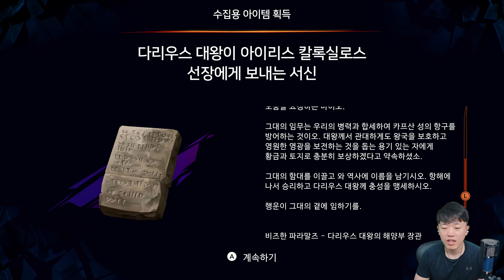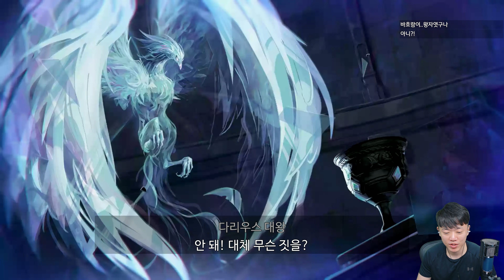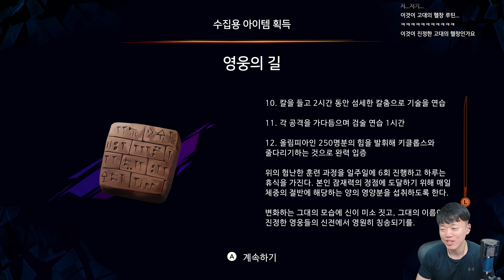페르시아의 왕자 잃어버린 왕관 제 5화 100%달성을 향해! 메트로배니아로 돌아온 시리즈 최신작! 유비소프트 부활의 서막이 될 것인가! [4K][PC]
'페르시아의 왕자'라는 동명의 횡스크롤 플랫포머로 시작하여 PS2 시절 '시간의 모래'로 대표되는 3D 액션 어드벤처로도 크게 히트하여 한 때 유비소프트의 대표 프렌차이즈 중 하나였던 '페르시아의 왕자' 시리즈!
영화화도 될 정도의 인기였으나 페르시아의 왕자(2008) 이후 후속작 개발이 뜸해지며 많은 팬들을 아쉽게 했던 작품이기도 한데요!
정말 오랜만에 페르시아의 왕자 시리즈의 신작이 발매되었습니다!
그것도 무려 '메트로배니아'라는 시리즈에서는 조금 이질적인 장르로 말이죠!
다행히도 최근 유비소프트의 게임들이 좋지 못한 평을 듣고 있는 것과는 달리 이번 '잃어버린 왕관' 같은 경우 발매 전부터 평론가들에게 좋은 반응을 얻으며 입소문을 타고 있습니다!
그럼 바로 시작합니다!
페르시아의 왕자 시리즈의 새로운 이야기를!